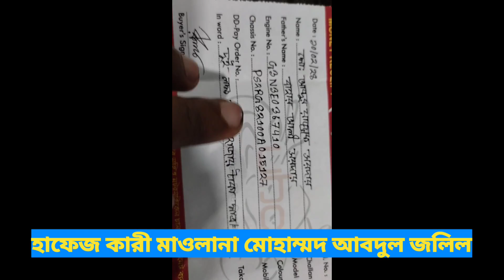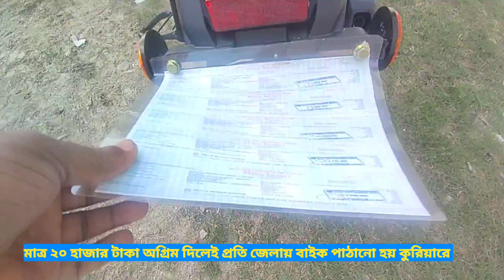(0) জিরো কিলো চলার মতই বাইক কিনুন কমদামে FZ-3 SECOND HAND BIKE PRICH IN BANGLADESH ELAHI MOTORCYCL